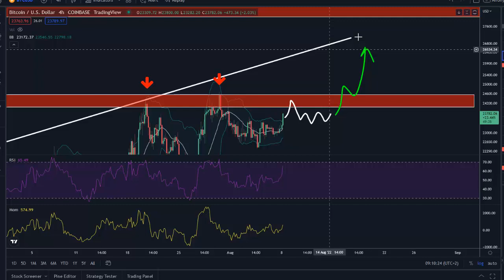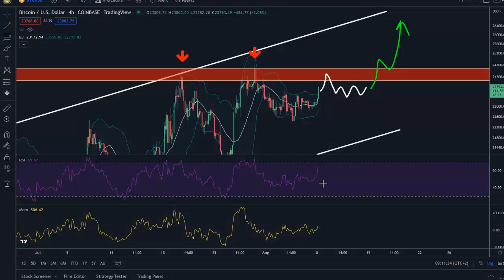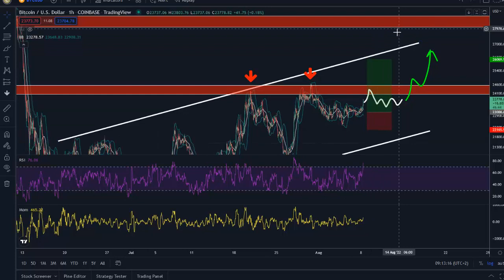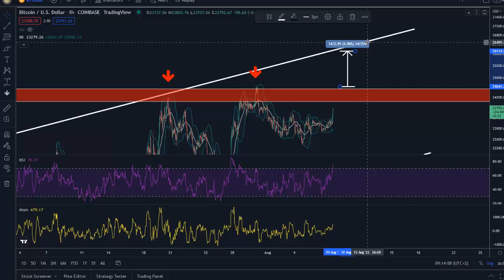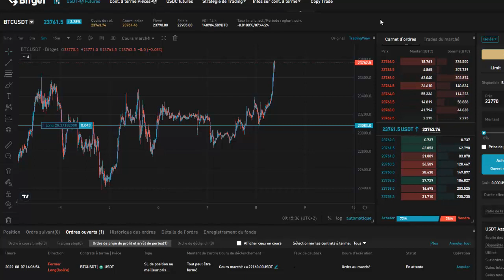BITCOIN va casser sa résistance des 24,300$ (Je LONG BTC x5)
Dans cette vidéo je partage mon analyse sur le bitcoin (BTC).
Hier j'ai pris un Long sur BTC et je vous explique dans cette vidéo pourquoi ainsi que ma stratégie à court terme. A court terme nous avons de forte probabilité de repartir dans une tendance bullish.